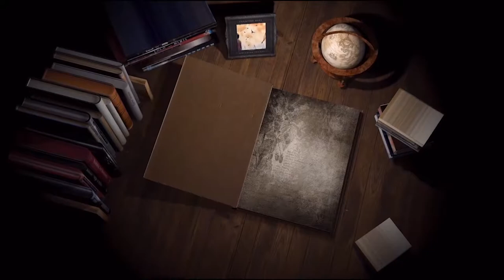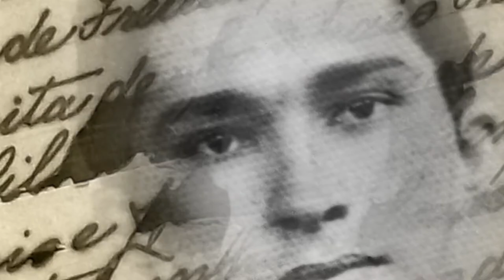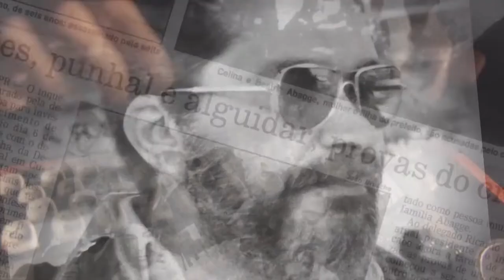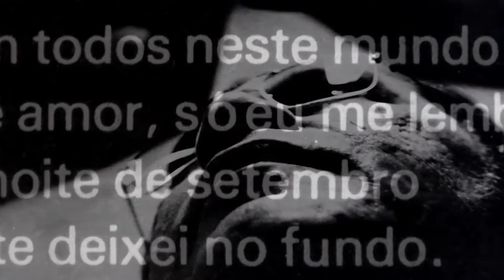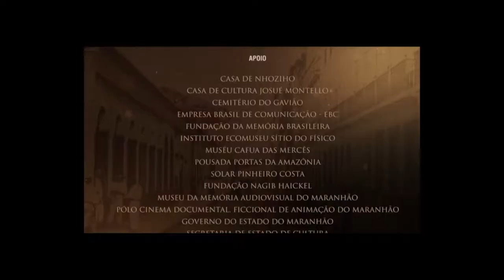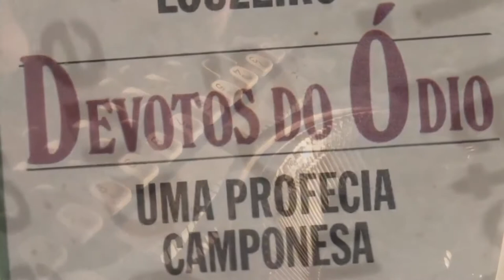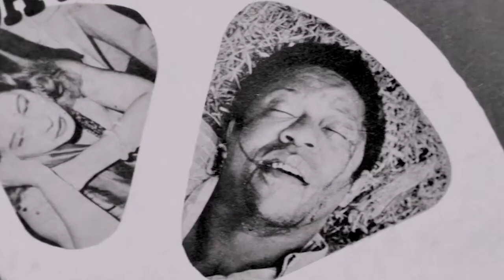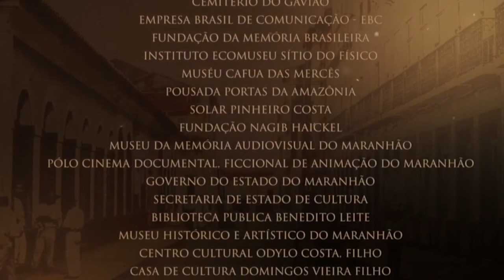Os Imortais: Conheça a vida e obra do escritor, roteirista e autor maranhense José Louzeiro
Nascido em São Luís, José Louzeiro teve o seu destino alterado devido a influência da professora Maria Freitas.